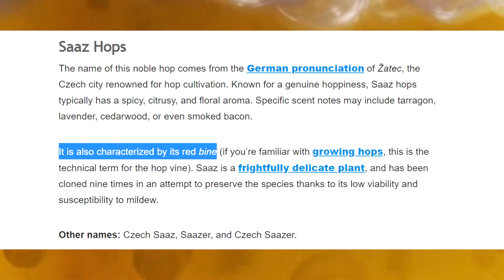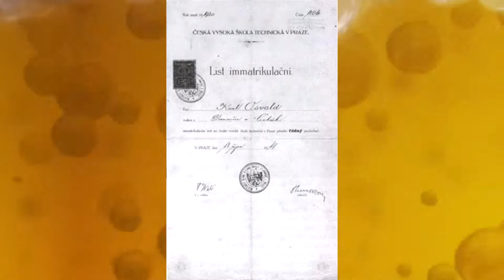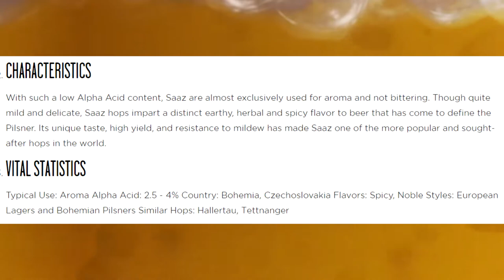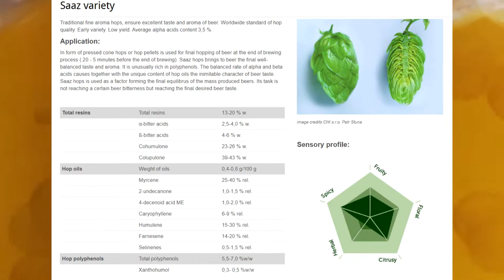Saaz / Zatec Cheml: Hop Overview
Today we are going to take a closer look at another hop varietal, todays episode is covering one of the european noble hops: Bohemian Saazer Hops.
MORE Hop Varietal EPISODES HERE!!!

Hop Overview is the segment on my channel where we discuss a particular hop and discover its utilization, history and sensory analysis.
Untappd - LifeisBrewtifulOnUTUBE
                                             MERCH COMING SOON!